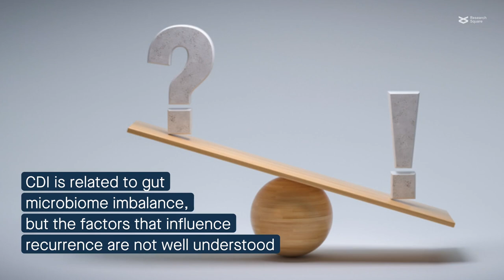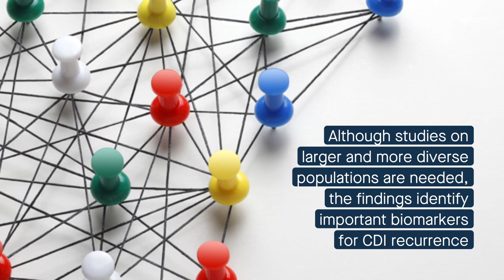Certain gut metabolites can predict recurrent Clostridioides difficile infection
Dawkins et al. “Gut metabolites predict Clostridioides difficile recurrence.” Microbiome (2022)